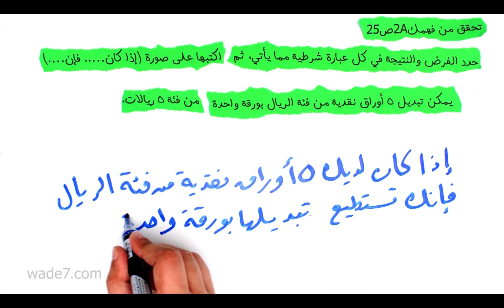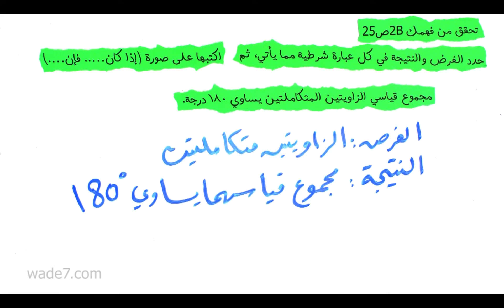تحقق من فهمك 2 - العبارات الشرطية